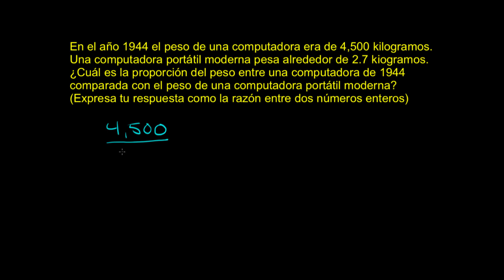Problemas escritos con números racionales. Ejemplo 2